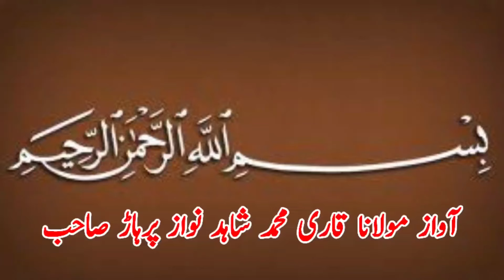Hassan Pehlwan Jhala Vs Adrees Pehlwan Pachar l Mela Kushti 27 December 2023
Hassan Pehlwan Jhala Vs Adrees Pehlwan Pachar l Mela Kushti